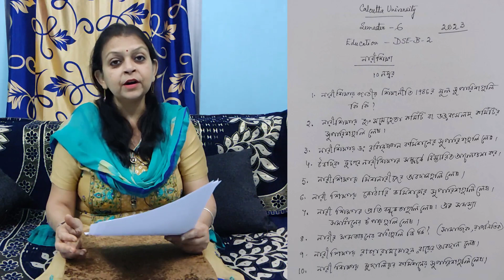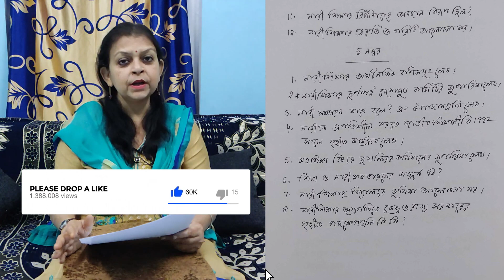B.A. GENERAL EDUCATION || IMPORTANT SUGGESTIONS || CALCUTTA UNIVERSITY || DSE-B-6-2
This video is aimed towards CU UniversityofCalcutta students of the batch #2023 . BA General BENGALI Semester1 CC GE #1 BNGGLCC(2)62. This is a SUGGESTION video for CU bengali BA Genreral Students of videos that are being produced by the channel.

Up next are more videos for cu2023

You can suggest what more you would like to see in the future.